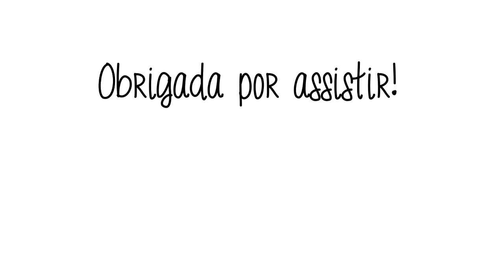MAQUIAGEM QUE MAIS TENHO USADO ATUALMENTE | MAKE "BÁSICA" PORÉM MEGA ILUMINADA | Vandressa Ribeiro